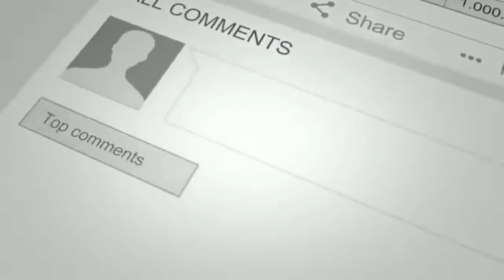Learning English into Indonesian from Movie || Belajar bahasa Inggris dari dasar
NOTE:
Silahkan berikan komentar yang membangun dan masukan Pada kolom komentar.📄😊
Jika suka dengan video pembelajaran ini, jangan lupa
2. like ✔
3. share ✔
4. comments ✔

💯🆓 channel pembelajaran

Copyright:
Yola Merina,S.S.,M.Hum